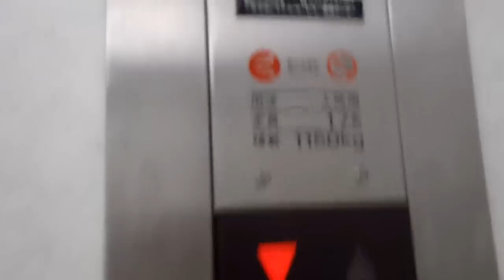HAPPY ELEVATOR! パオレ南大沢東側 三菱製エレベーターMITSUBISHI Traction Lift/Elevator Tokyo Japan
オフィスと、飲食店と、駐車場の多目的商用ビルの南大沢パオレビルです。動画ではわかりにくいかもしれませんが、ランディングオープンもしています。

設置(Year installed/投入服務年份) :  1992.4（平成4年4月）
製造メーカー・機種(Brand and typeBrand/保養商,型) : 三菱電機 "アクセルシリーズ"(MITSIBISHI ELECTRIC "ACCELE-SERIES")
履歴(History) : オリジナル（original）
用途(for/使用) : 人荷用(Service)
定員(Persons/載重量（人）) : 17
積載(Load/載重量（公斤）) : 1150kg
設置台数/台(ALL number of installation) : 1（全体では5機）
出入口数(Number of Doorway) : 1
停止階(number of installation/途經樓層(層)) : 10　（1,2,3,4,5,6,7,8,9,10）
不停止階(pass): なし
運転方式(Drive type) : ロープ式(Traction)
場所(Location/地址) : 東京都八王子市 (Hachiouji city, Tokyo, Japan)